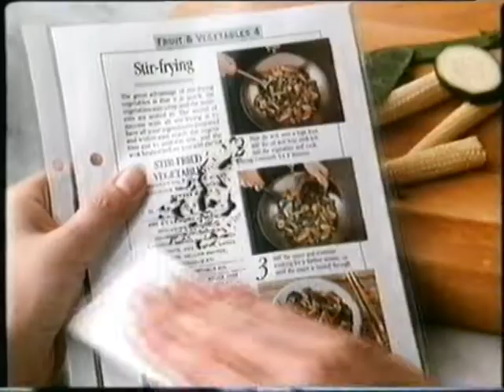ITV Granada, 5 January 1989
ITV (Granada) ads during V The Final Battle

Adverts for:
Confident Cooking magazine
Ford Sierra
British Telecom
Heat Electric
The Greatest Hits of House
Rennie

Date: Thursday 5th January 1989